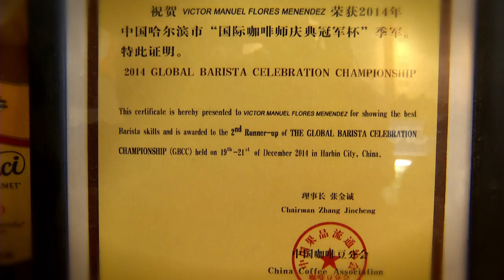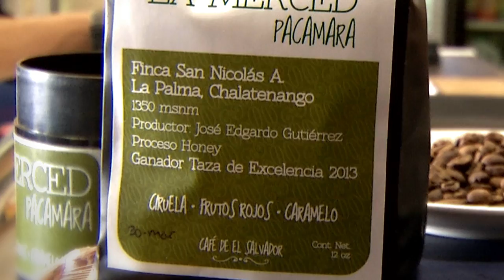Campeón Nacional de Baristas 2016 - El Salvador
Muchas gracias a Informativo Tele 2 por este maravilloso Reportaje y a Nancy Barahona reportera del Canal quien realizó la entrevista.

Entrevistador: Nancy Barahona de Informativo Tele 2
Protagonistas: Victor Flores de Biscuit Factory, Campeón Nacional de Baristas de El Salvador 2016
Jonathan Rodríguez Co-Fundador de Academia Barista Pro